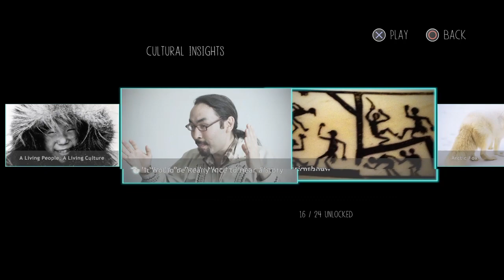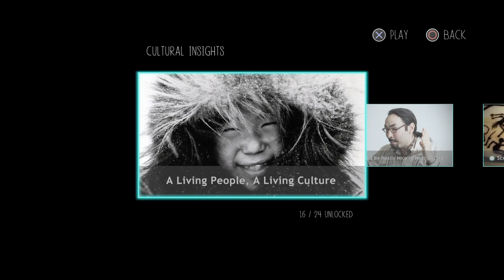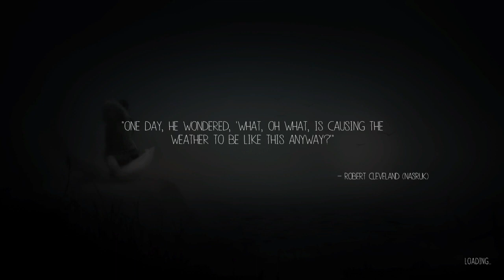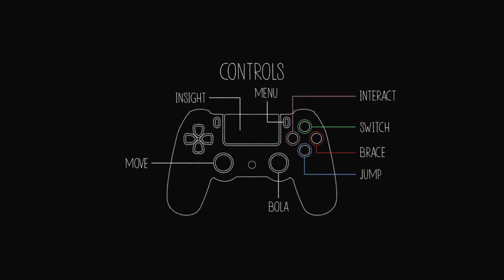Never Alone PS4 Kisima Ingitchuna chpt6 Coastal village pt2 and Chpt 7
neveralone is a traditional story known as kanuk Sayuka and the experiences of Alaska elders storytellers and youth.